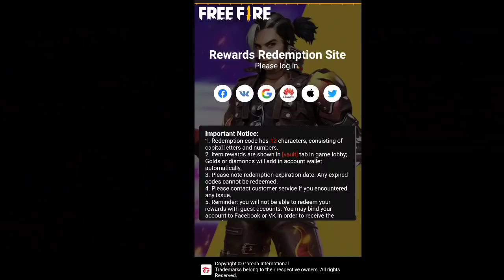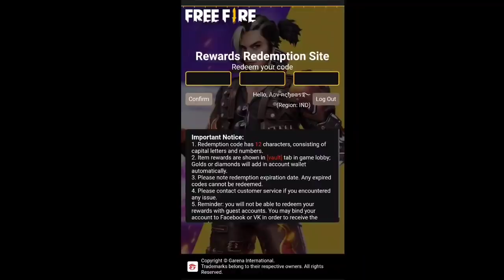New Redeem code🔥|Today Redeem Code |FFPL Redeem Code (Malayalam)|Gamemania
👉videoയിൽ mistake ഉണ്ടങ്കിൽ ക്ഷമിക്കണം..😊😊
👉ചാനലിനെ പറ്റിയുള്ള അഭിപ്രായം Comment ചെയ്യുക..
Redeem code:-FFPLUED93XRT (pet Not Available)

CONFIGURATIÓN PERFECTA PARA SAMSUNGA3,A5,A6,A7,J2,J5,J7,S5,S6,S7,S7,A10,

Music & Tracks are  provided by

Note- The Channel DOESNOT Promote or Encourage Any illegal activities.